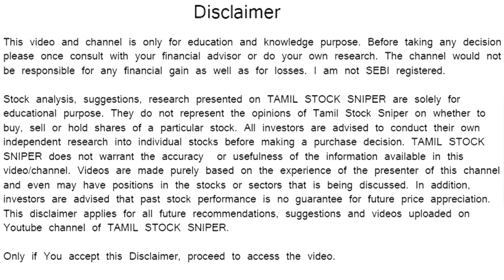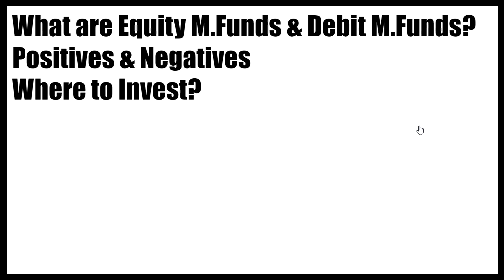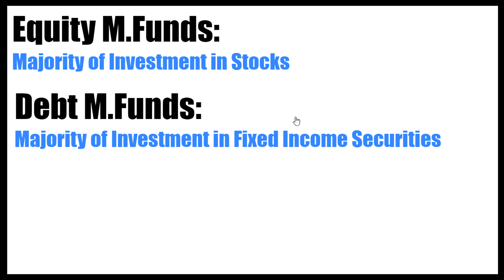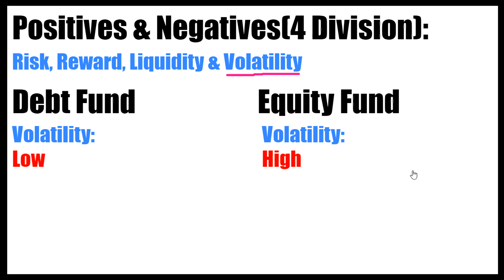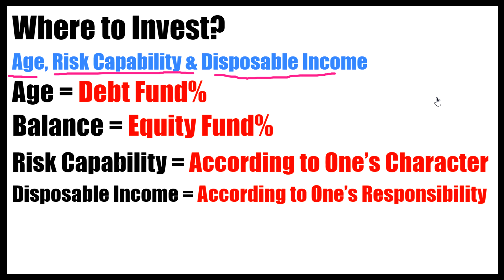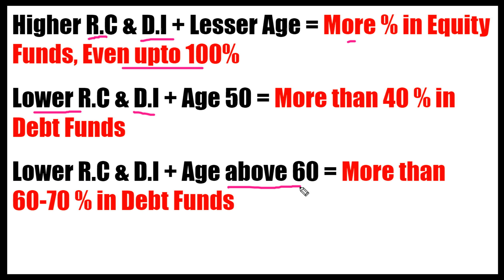DEBT FUND VS EQUITY FUND | எந்த வித MUTUAL FUND இல் அதிகம் சம்பாதிக்க முடியும் | SHARE MARKET